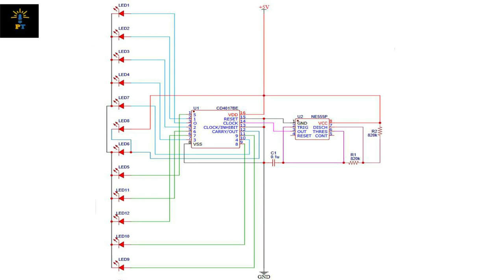New style Amazing LED chaser circuit | LED circuits | product tech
DC4017 New style

01 - DC4017 ic - 01
02 - NE555 ic - 01
03 - 820k Resistor - 02
04 - 0.1uf Capasitor - 01
05 - 5mm LED - 12